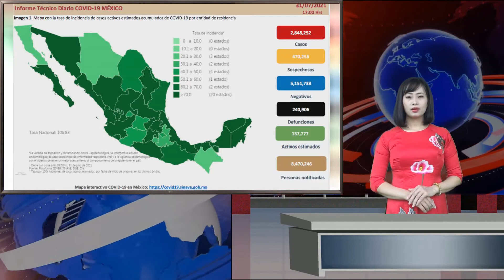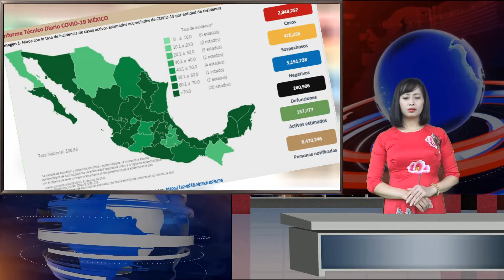COVID-19: México cierra julio con 18,809 casos en un solo día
El mes de julio cierra este sábado con más de 18,000 contagios de COVID-19 registrados en un solo día en el país, de acuerdo con datos de la Secretaría de Salud (SSa). La dependencia federal detalló esta tarde en su informe técnico diario que en 24 horas se confirmaron 18,809 nuevos contagios. [...]